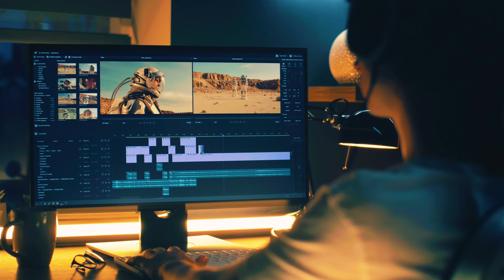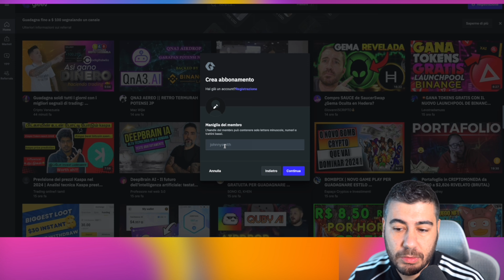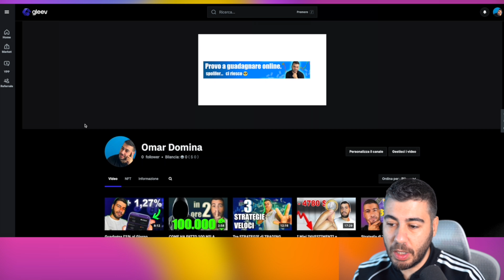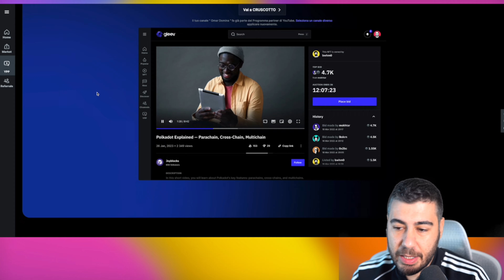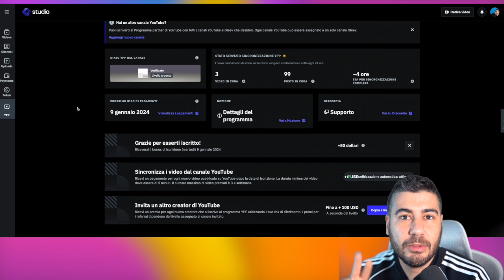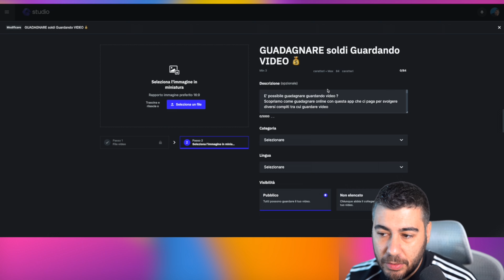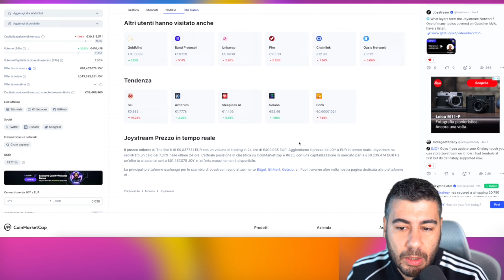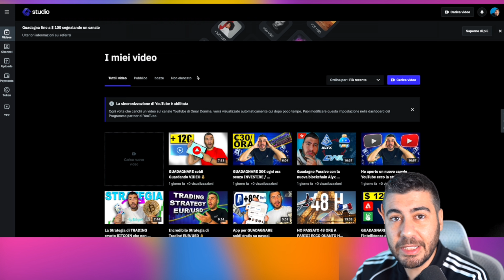GUADAGNARE caricando VIDEO anche con ZERO ISCRITTI 🔴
Guadagnare soldi caricando video, da oggi è possibile! E non parliamo di sfruttare la piattaforma di Youtube, ma qualcosa di innovativo e sopratutto che può lavorare a pari passo con altre piattaforme.
Altra cosa fondamentale è che non bisogna avere tanti iscritti, anzi al contrario, è possibile iniziare a guadagnare anche con zero iscritti !
Ma per capire come funziona guarda tutto il video !

Il Broker che uso
📈 FpMarkets:

X : Omar Domina

= ATTENZIONE =
ATTENZIONE: QUESTO VIDEO HA SCOPO PURAMENTE INFORMATIVO E NON COSTITUISCE INVITO ALL'INVESTIMENTO. IN GENERE, ED I SERVIZI AD ESSE COLLEGATE, SONO PER DEFINIZIONE "INVESTIMENTI AD ALTO RISCHIO" CON PERICOLO DI PERDITA TOTALE DEL CAPITALE. SE DECIDETE DI INVESTIRE IN QUESTO SETTORE LO FATE A VOSTRO RISCHIO E PERICOLO.